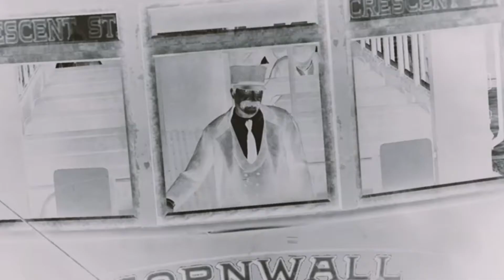Red Dead Redemption 2 | Justice for ALL (Highlights/Funny Moments)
This week we got some quality Red Dead 2 antics for your viewing pleasure. Enjoy the madness that is Red Dead.

Intro song is my own.